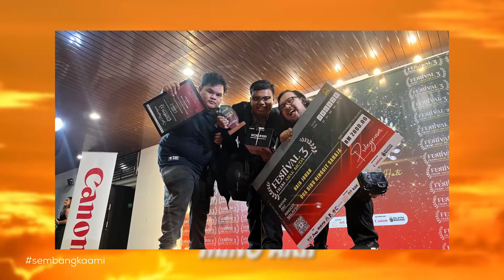SembangKAAMI2 - E11 - Youtube ke Videographer w/ CHUBBY YANG SEBENAR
Comeback of Sembang KAAMI yang sebenar ! Tak mudah perjalanan untuk kembali ke content ni, sebab kadang2 ni KAAMI tak select, tapi mana yang ada lama je. hahaha btw

Enjoy the sembang !
Nak KAAMI cover Photo & Video di Event-Event anda, contact je KAAMI !